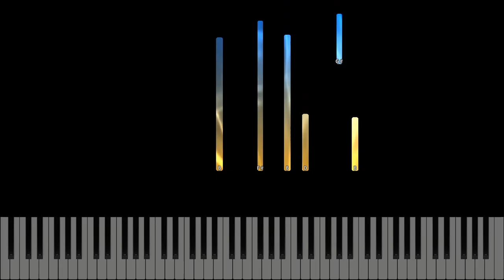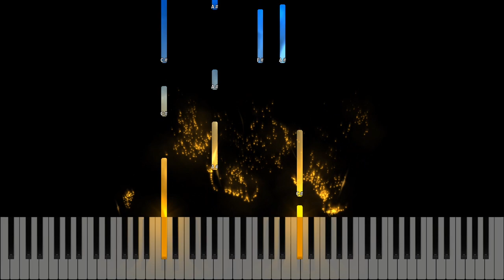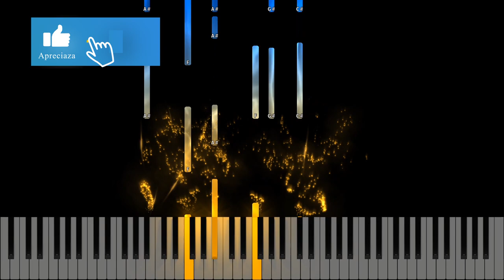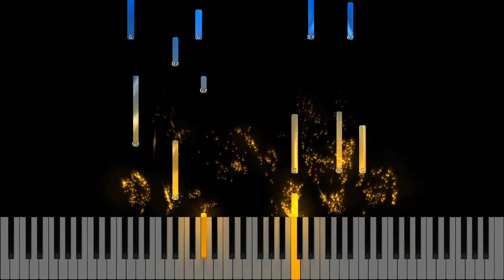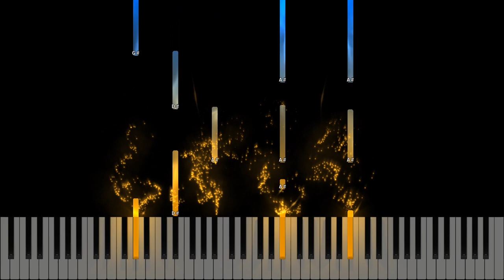Golgota - Diana Scridon - Instrumental Pian- Negativ Pian - Tutorial #502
Muzica si versuri: Radu Dragoiu / BetaniaDublin
Gama : SolB Major / Lab Major
Tempo : 70
🎹Pianul pe care-l folosesc : Roland FP 30